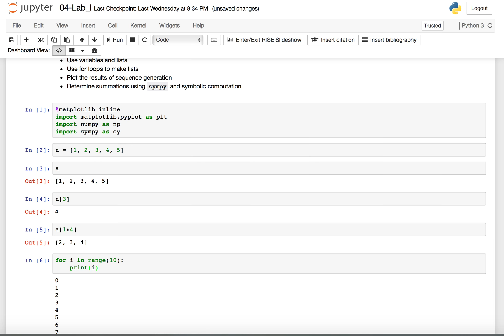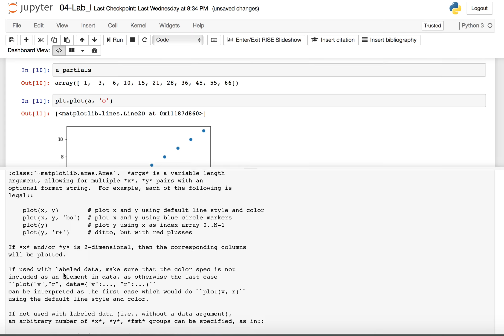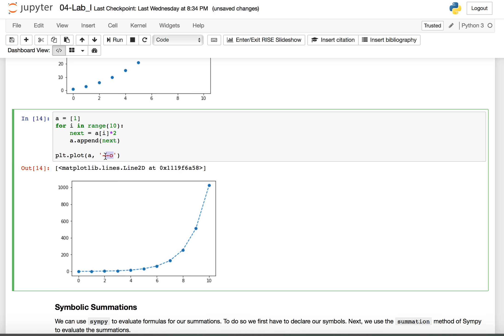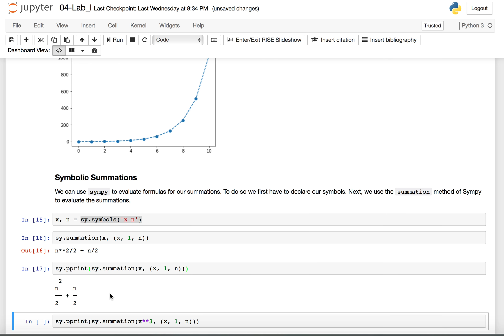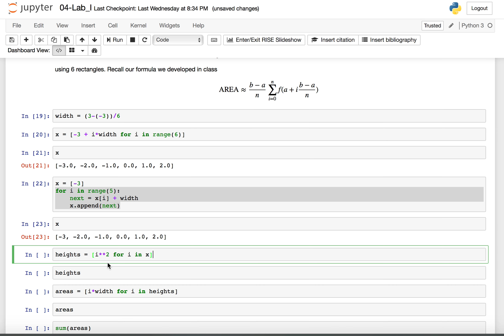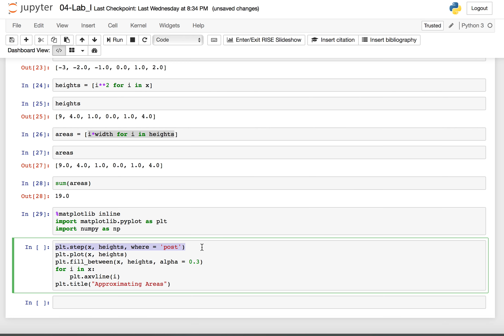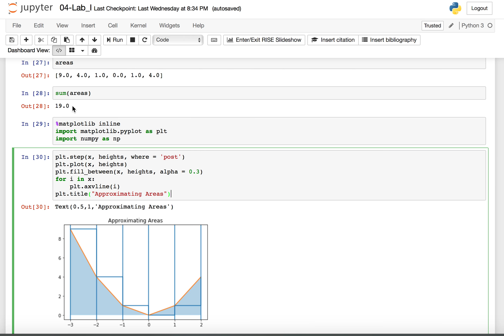Calculus Lab I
Introduction to Python and Jupyter notebooks.  In this video, I review the use of variables and lists, for loops, symbolic summations, and demonstrate an area approximation problem using Python.